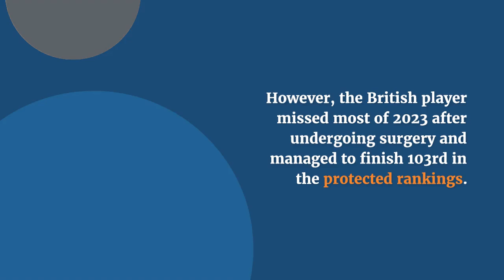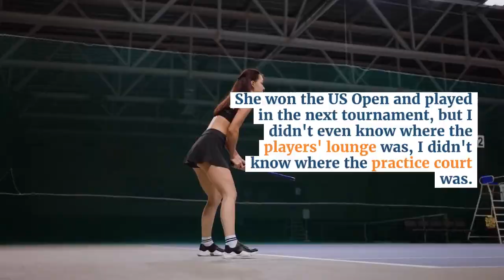Emma Raducanu handed wildcard for major US event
Emma Raducanu has been handed a wildcard for the Miami Open in March as the 21-year-old prepares to return to court.

Raducanu last featured in a straight sets defeat to Anhelina Kalinina in the first round of the Qatar Open but has been offered an entry to the WTA event in Florida, which begins on 17 March.

The 2021 US Open winner has won just two matches so far in 2024 and is waiting to hear whether she will receive an Indian Wells wildcard.

The main draw of the prestigious California event begins on Wednesday 6 March, with Raducanu’s current ranking of 252 in the world not high enough for direct entry.

The British player could earn entry via her protected ranking of 103rd, though, having missed most of 2023 after undergoing surgery.
There will be 96 singles players, 12 qualifiers, and eight wildcards at Indian Wells, with two of the wildcards offered to Venus Williams and Caroline Wozniacki.

Raducanu has been criticized for a perception that she has prioritized appearances off the court over her tennis, but the player’s agent has insisted that matters on the court are her priority.